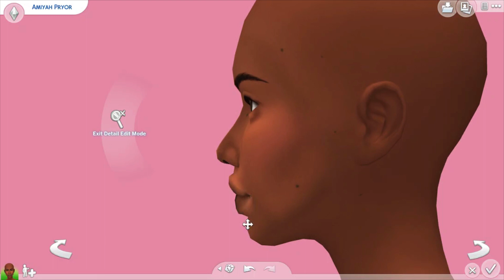☁️The Sims 4| Amiyah Pryor + CC Links!!☁️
૮૮ ℓเรƭ เร ɓεℓσω!!💛
(◦'ںˉ◦) F.A.Q (◦'ںˉ◦)
"Can you upload your cc/mods folder?" No I can't. It's against all the creators TOU. Your comment will be deleted if you ask this :)
"Where can I find the stand still CAS mod?"
"Can you link your hair off Instagram and Twitter?" I won't be sending out links for my hairs if you didn't get to get them better luck next time!